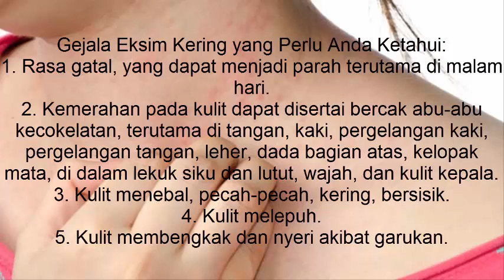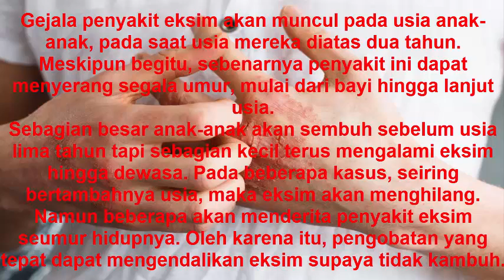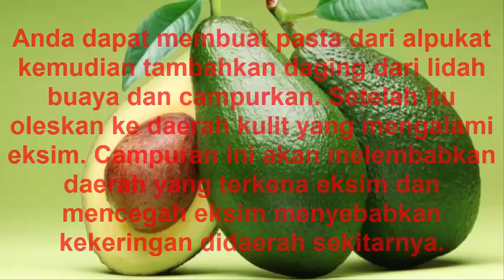Cara mengobati eksim dengan alpukat